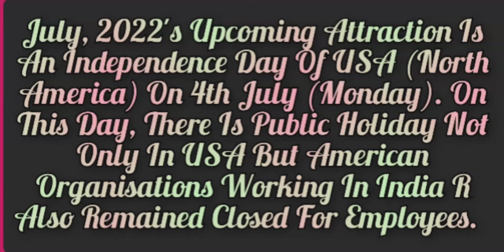Upcoming Attraction Of July 2022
American independence Day Is On 4th July: Upcoming Attraction Of July 2022.